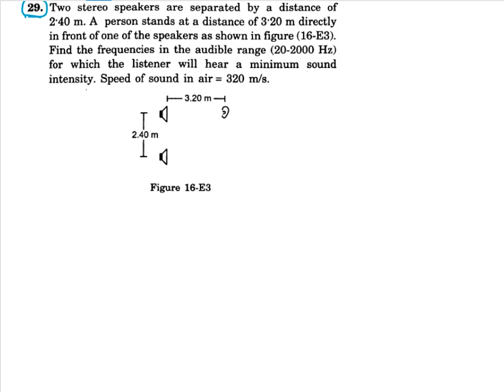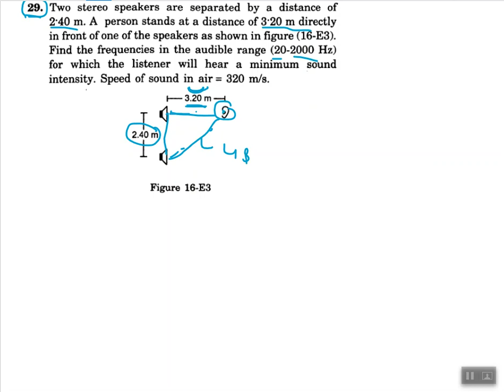Sound wave Verma Ji Exercise problem 29 explanation and solution.